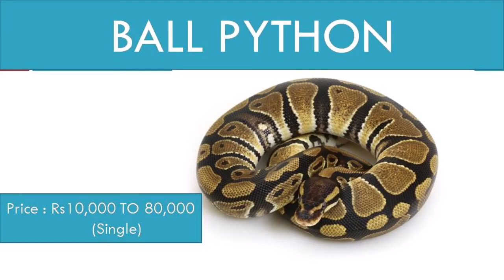Exotic Pets In India You Can Buy Legally l With Price 2020 l IGUANA l Monkey l Hedgehog l Squirrel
Exotic Pets In India You Can Buy Legally l With Price 2020 l IGUANA l Monkey l Hedgehog l Squirrel l Sugar glider l  Ferret l Marmoset Monkey l Pocket monkey

Check Best Toys For Pets

There are whole new variety of exotic pets which are available in India and which you can keep them legally. whether it may be delhi, Punjab, Mumbai, kerala, tamil nadu or west bengal these pets are easily available at your cities with the reasonable low price .You just need to search for exotic pet store near your area